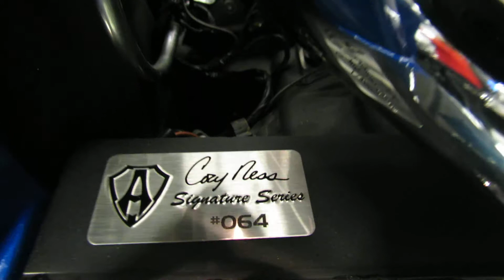2012 Victory Cory Ness Cross Country at 2012 Montreal Motorcycle Show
2012 Victory Cory Ness Cross Country at 2012 Montreal Motorcycle Show - Salon de la Moto de Montreal